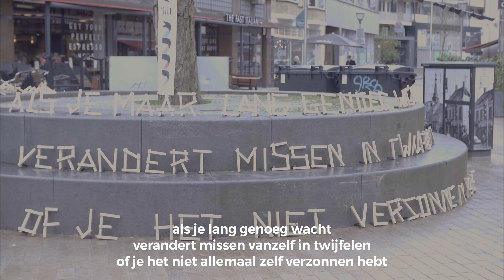Straat op Tilt 2023 Elianne & Corné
Straat op Tilt 2023 Schrijver & kunstenaarsduo Elianne van Elderen & Corné van de Schoor

Muziek: Mathijs Leeuwis